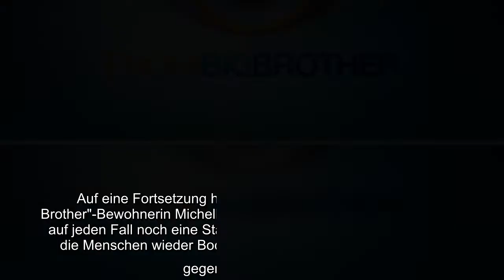Über diese News dürften sich alle Fans von Promi Big Brother freuen! Nach der Normalo-Staffel von Bi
Über diese News dürften sich alle Fans von Promi Big Brother freuen! Nach der Normalo-Staffel von Big Brother, die zwischen Februar und Mai lief, sollen im zweiten Halbjahr wieder Stars und Sternchen in den berühmten Container einziehen. Bisher dauerte eine Staffel von "Promi Big Brother" immer zwei Wochen, doch das soll sich dieses Jahr ändern: 2020 wird das Reality-TV-Format um eine Woche verlängert!..
Über diese News dürften sich alle Fans von Promi Big Brother freuen! Nach der Normalo-Staffel von Big Brother, die zwischen Februar und Mai lief, sollen im zweiten Halbjahr wieder Stars und Sternchen in den berühmten Container einziehen. Bisher dauerte eine Staffel von "Promi Big Brother" immer zwei Wochen, doch das soll sich dieses Jahr ändern: 2020 wird das Reality-TV-Format um eine Woche verlängert!  Diese Neuerung bestätigte Sat.1-Geschäftsführer Kaspar Pflüger gegenüber DWDL: "Wir machen erstmals drei Wochen 'Promi Big Brother' weil wir gemerkt haben, dass sich in der zweiten Woche viele Beziehungen und Geschichten erst so richtig zu entfalten beginnen. Und das wollen wir länger begleiten", erklärte er. Außerdem verriet er, wann es neue Folgen des TV-Experiments geben wird: Im August soll die neue Staffel starten!  Ob es nächstes Jahr auch wieder eine Ausgabe von "Big Brother" ohne Prominenz geben wird, steht noch in den Sternen. Auf eine Fortsetzung hofft zumindest die ehemalige  ...